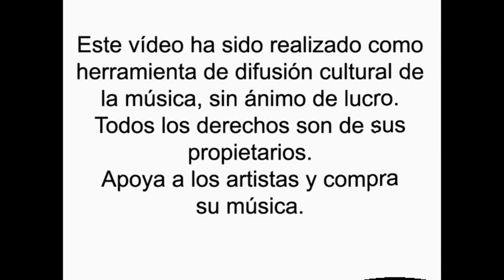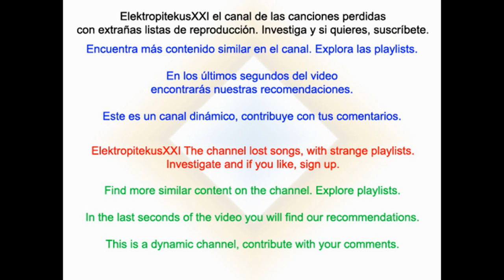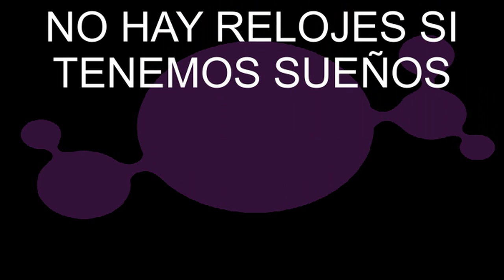Atacados - Deja de pensar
El mensaje es claro: Deja de pensar. Baila aunque no sepas la canción! Recuerda que en los últimos segundos del vídeo aparecen las recomendaciones del canal para que veas contenido similar. Explora las playlists y descubre más música.
La nueva tendencia del Happy Pop se posiciona a lo grande teniendo como nuevos referentes al grupo ATACADOS. El grupo madrileño ATACADOS presenta su primer trabajo en la escena musical con “NO HAY RELOJES SI TENEMOS SUEÑOS” producido por Pablo Cebrian